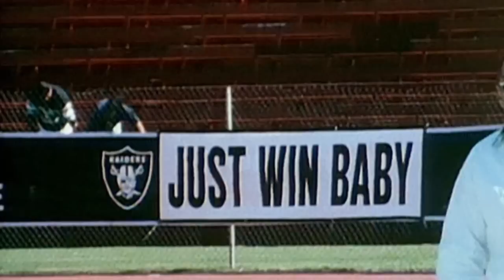Ed Sabol's last film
Watch NFL Films founder Ed Sabol's final film.